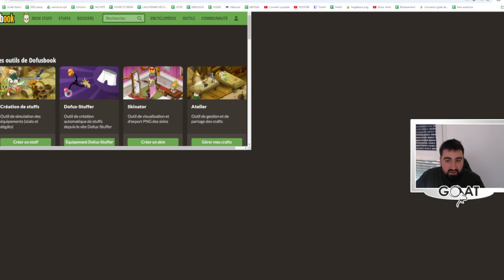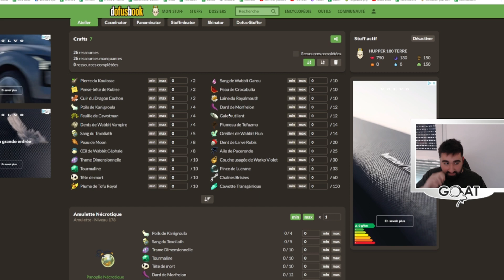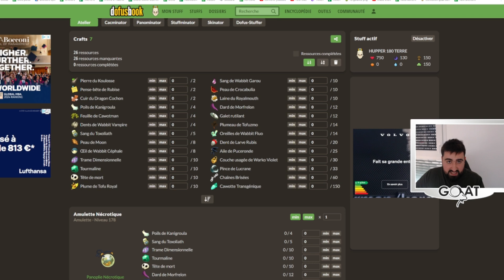DEVENIR RICHE GRÂCE À L'ECOCRAFT DE VENDREDI (3 ASTUCES KAMAS POUR TOUS LES BUDGETS)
TOUT EST EN DESCRIPTION

Merci,

Damien | Le GOAT